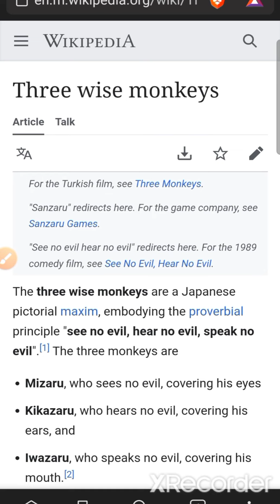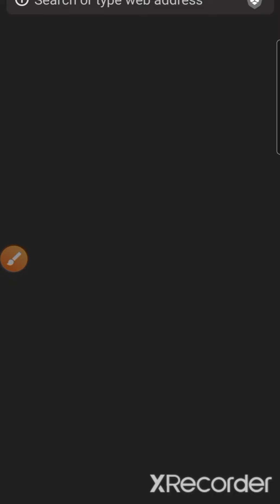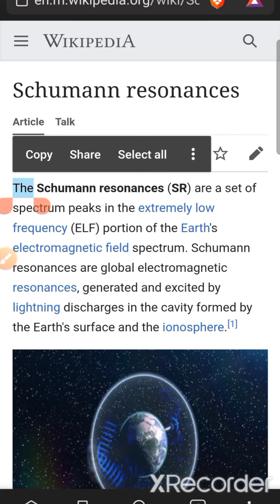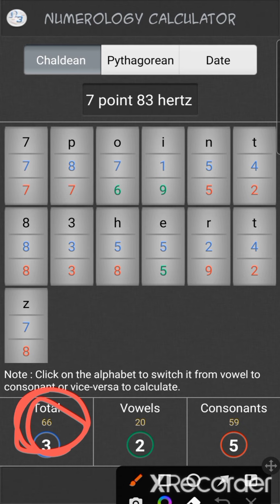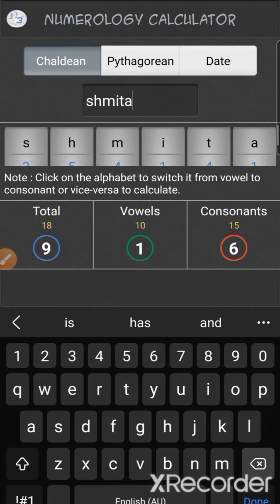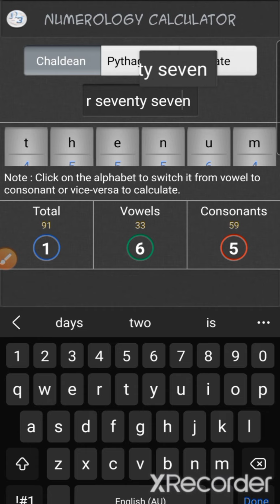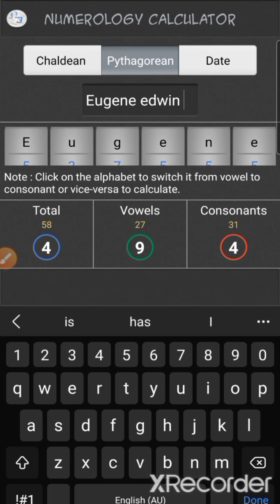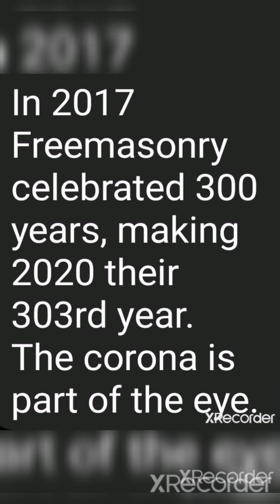After 711 videos, I need prove no more.